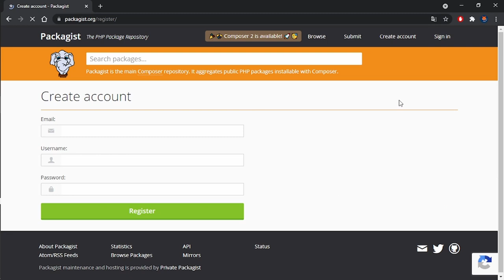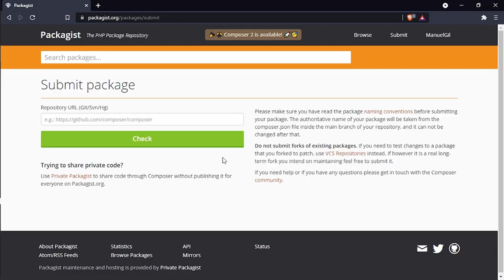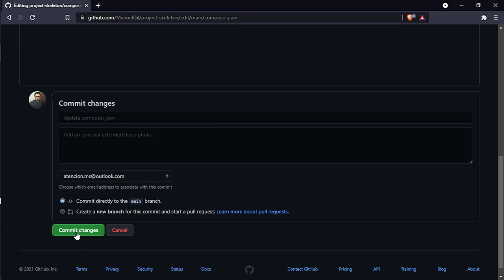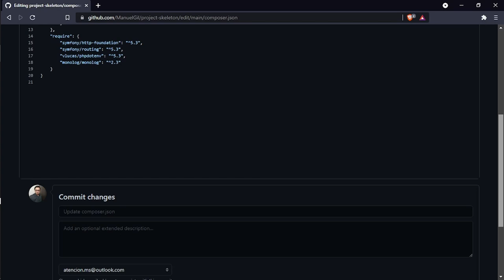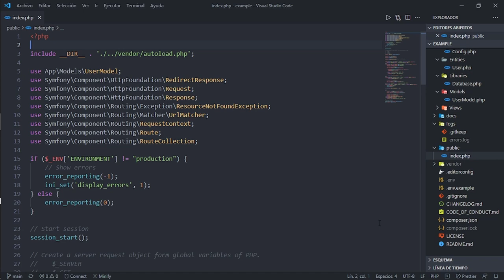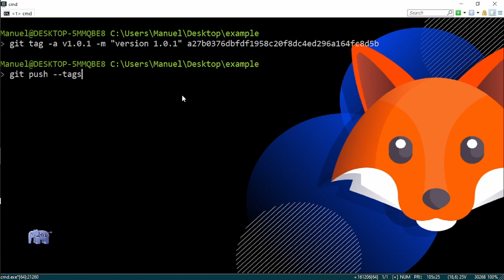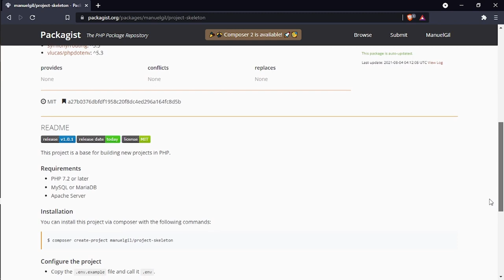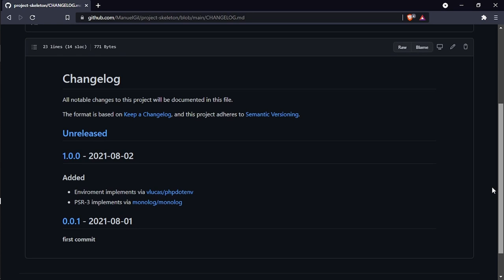Subiendo nuestro proyecto al repositorio de Packagist 🐘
🐘 Ha llegado el momento de PUBLICAR TU PROYECTO en packagist. Aquí aprenderás como publicar tu paquete o proyecto en el repositorio publico de PHP para que otras personas puedan usarlo gracias a todo el poder que te da Composer 💪

Contenido:
00:00 Bienvenida
00:29 Publicar en packagist.org
01:40 Solucionando problemas con el repositorio
02:28 Repositorios repetidos
03:20 Cambiando el tipo de paquete
04:45 Actualizando el repositorio local
05:15 Agregando una nueva versión
05:48 Creando un release
06:30 Eliminando un tag en packagist
07:02 Changelog
07:28 Despedida